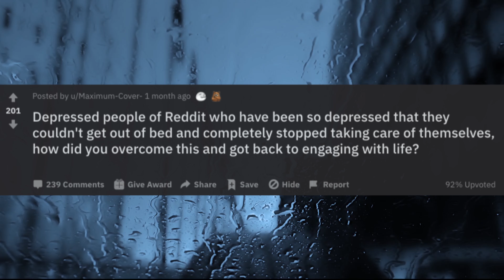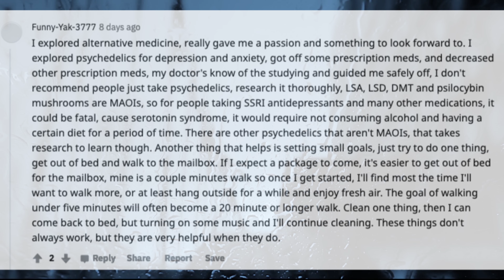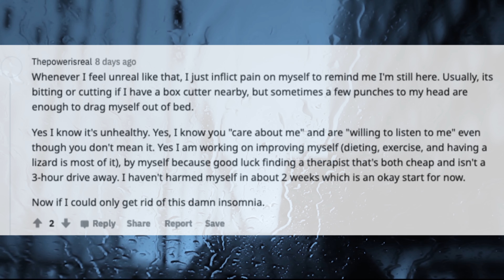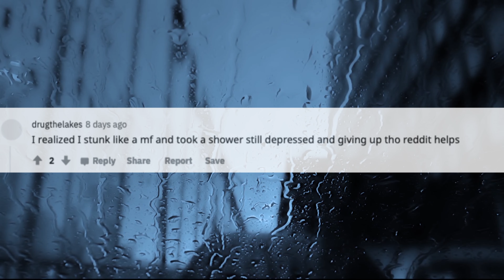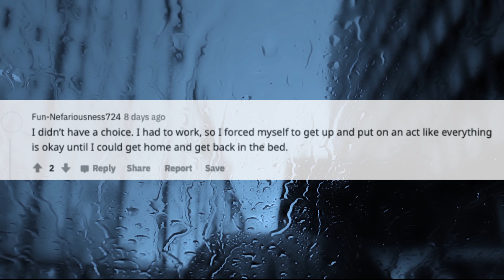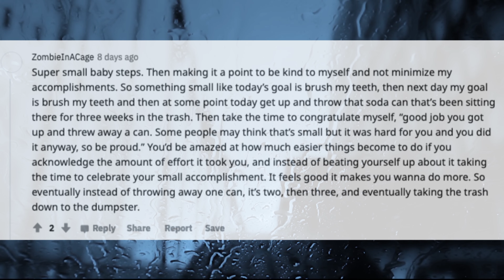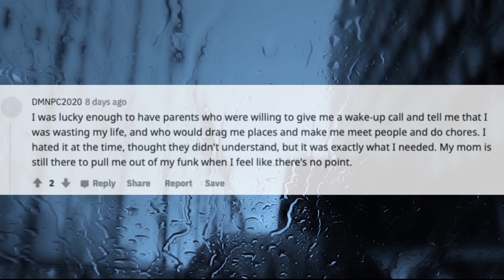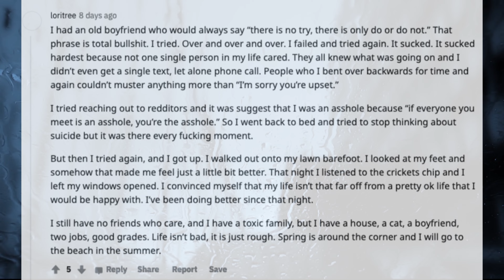How Did You Overcome Depression? (r/AskReddit) - Part 4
Depressed people of Reddit who have been so depressed that they couldn't get out of bed and completely stopped taking care of themselves, how did you overcome this and got back to engaging with life? (r/AskReddit)